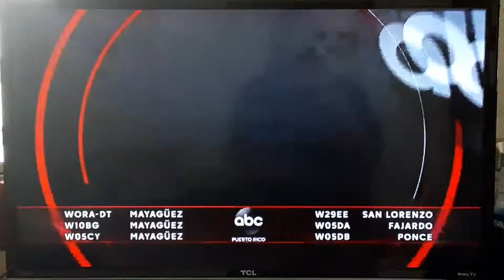ID ABC Puerto Rico (2021)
En el ID del Canal 5.1 de
ABC Puerto Rico,
En los Estados Unidos.